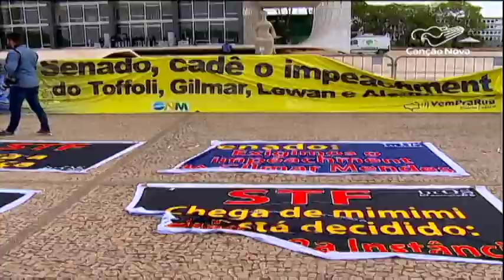Em Brasília, STF analisa tese que pode anular dezenas de sentenças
Em Brasília, o Supremo Tribunal Federal julga nesta quarta-feira, 25, tese que pode levar à anulação de dezenas de sentenças já proferidas da Operação Lava Jato.

Reportagem de Filipy Barcelos e Bartolomeu Silva

(baixe os conteúdos e compartilhem )